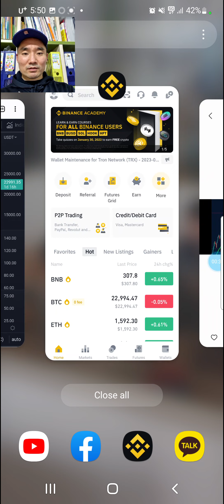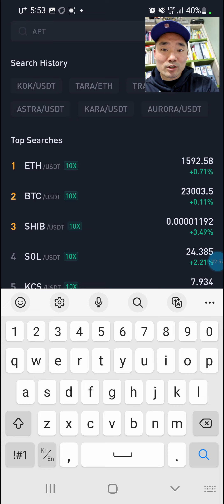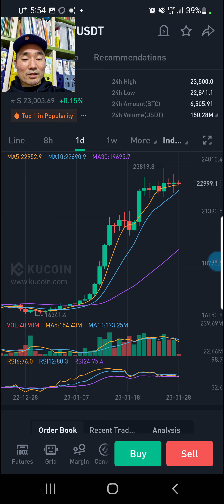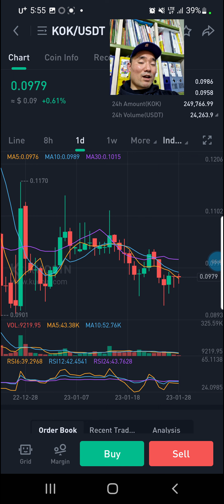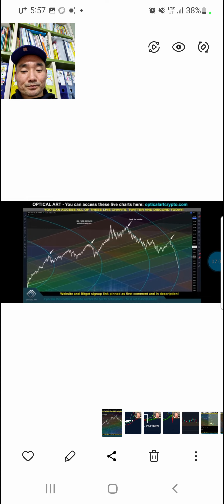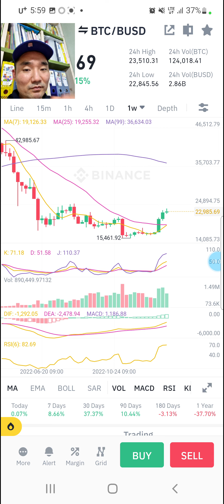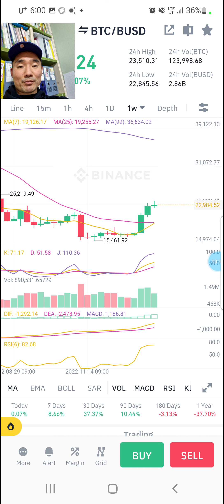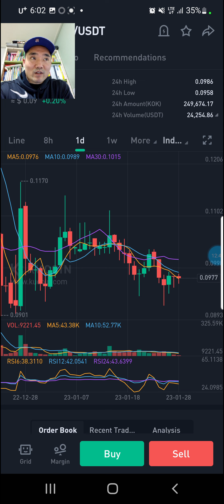KOK-COIN Market Update- Possible BTC and KOK moves along with my strategy.